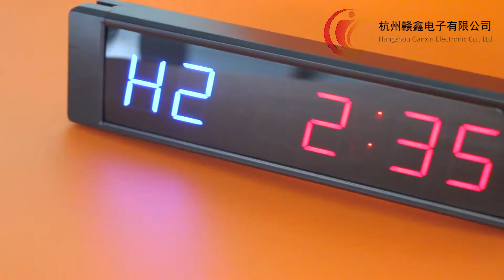Mini Programmable LED Interval Timer Fitness for GYM Training Gym timer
2021 Most popular with battery and megnetic Programmable LED Interval Timer Fitness for GYM Training Gym timer ,It can be used on Sports Exercise, gym, crossfit, fitness training.